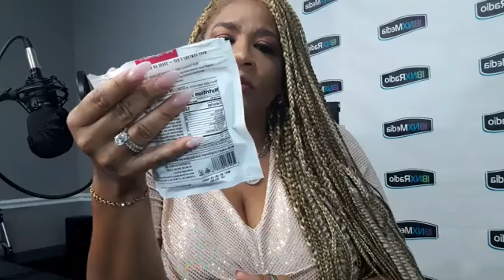BEHIND THE SCENES WITH YOUR CELEBRITY PERSONALITY ANDRÉTTA (we do not own the rights to the music)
PAY ATTENTION STOP YEBBIDY YABB WHATEVA! WHAT IS REALLY BEING BEAUTIFUL ME TRUSTEEZ? MY QUEENS, WE HAVE THOSE NATURAL TREATMENTS FOR HOT FLASHES. WHICH ICON COUPLE IS EXPECTING A BUNDLE OF JOY. COV19 VS THE FLU… SMH. WHATS NOW!!! NEXT ON THE ANDRÉTTA SHOW THIS THURSDAY 7 PM EST ON ATLANTA'S #1 TOP 40 MUSIC STATION NX105 WITH YOUR CELEBRITY HOST ANDRÉTTA ON IBNX RADIO NETWORK. NOW THAT'S BEINGBEAUTIFULME.
DIRECTING & TEACHING HOW A PRODUCTION RUNS AND THAT'S
iHEART RADIO: THE ANDRÉTTA SHOW
FACEBOOK: IBNX RADIO NETWORK & Andretta Garnes & ANDRÉTTA FANPAGE
IG: ANDRÉTTA GARNES & THE ANDRÉTTA SHOW
IMDb:  Andretta Garnes